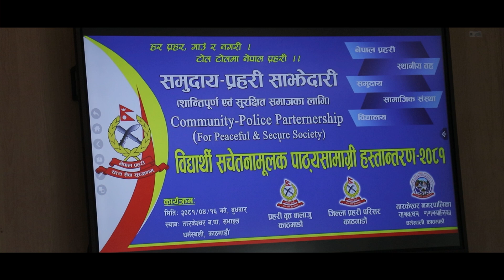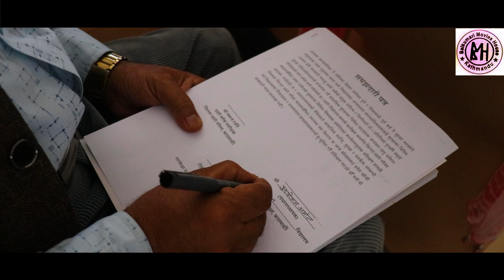तारकेश्वरमा समुदाय प्रहरी कार्यक्रम लागुहुने